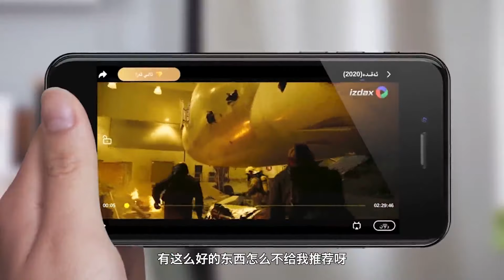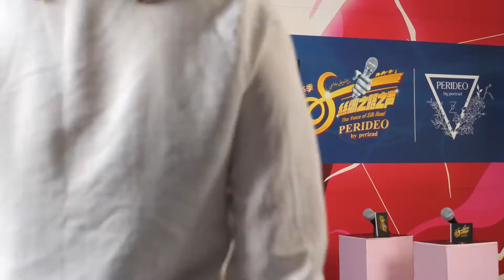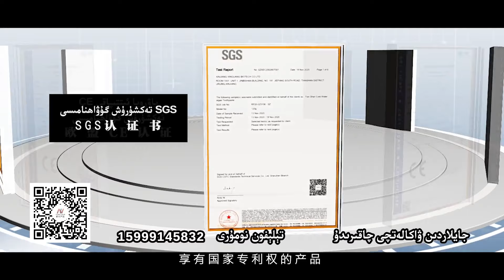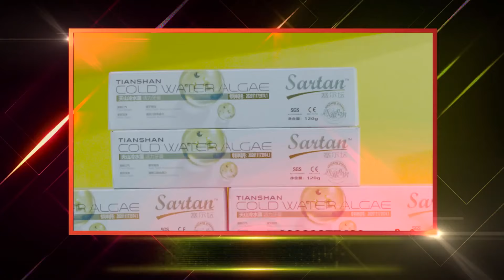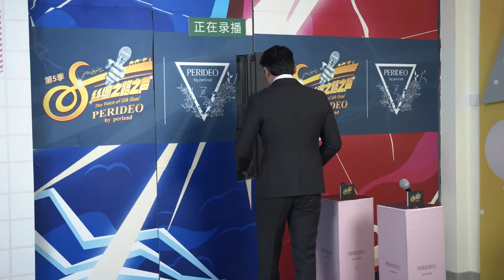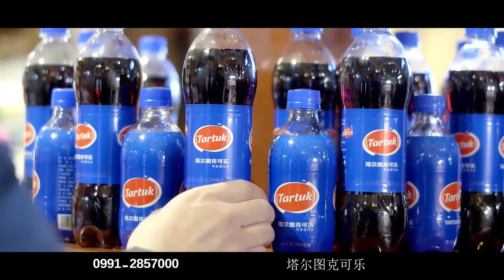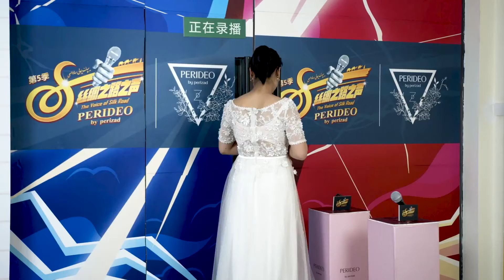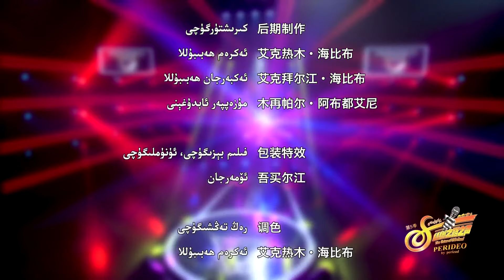پەرىدىيو 5-قارار يىپەك يولى ساداسى6-سان perideo yipek yoli sadasi 6-san uyghur nahxa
uygurqa nahxa
ئۇيغۇرچە ناخشا
uyghur song